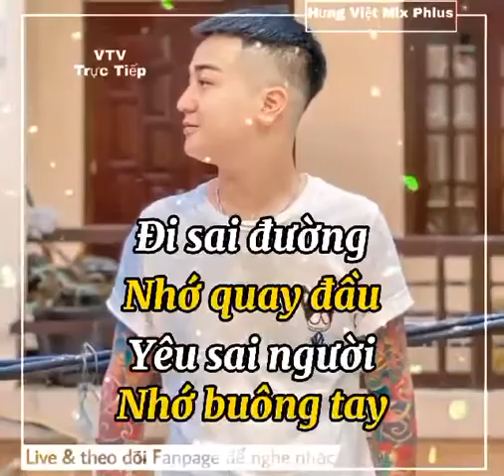Nhạc trẻ remix ngắn - nhạc tâm trạng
BAR TV